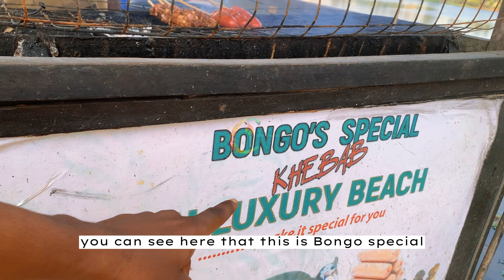Accra Ghana | The Luxury Beach Resort Tour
Welcome to our virtual tour of Accra, Ghana's luxurious beach resort! In this video, we take you on a breathtaking journey through one of the most beautiful and serene locations in West Africa.

From the sandy beaches to the crystal-clear waters of the Atlantic Ocean, we showcase the exquisite beauty and luxury of this beach resort. You'll get a firsthand experience of the spacious and elegant space of entertainment, the delicious meals, and the relaxing ambiance that surrounds the resort.

Whether you're looking for a romantic getaway, a family vacation, or a solo retreat, this beach resort has everything you need to create unforgettable memories.

So sit back, relax, and let us transport you to this oasis of luxury and tranquility in Accra, Ghana.